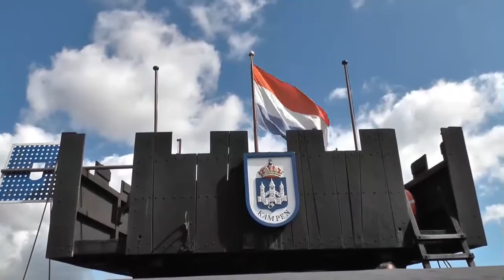Foto Video Zutphen Nieuws Kogge Zutphen Doesburg 2015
de kamper kogge op weg naar doesburg